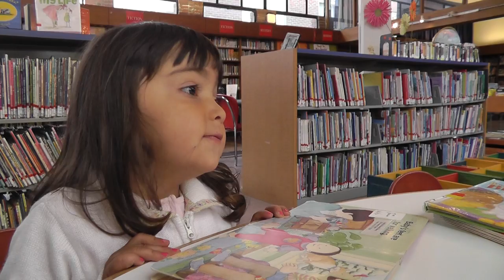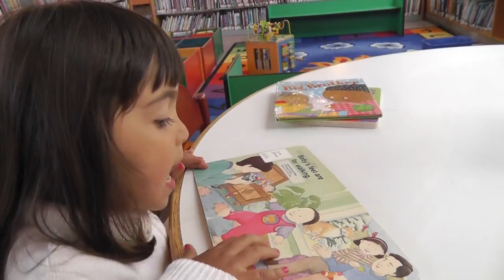Reading in North End's public library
We stop by the North End's public library, after time in the Boston Common, on a day she missed school due to a low fever.